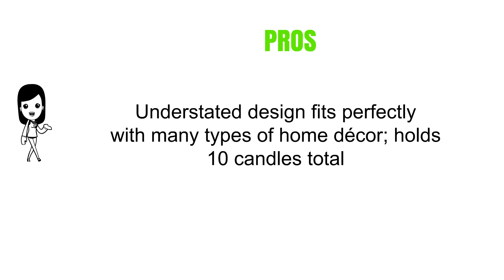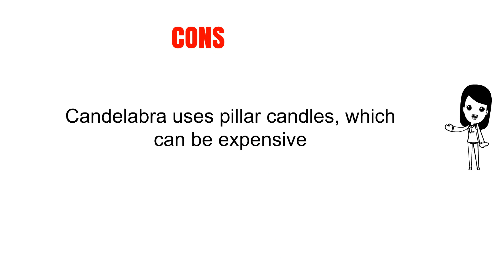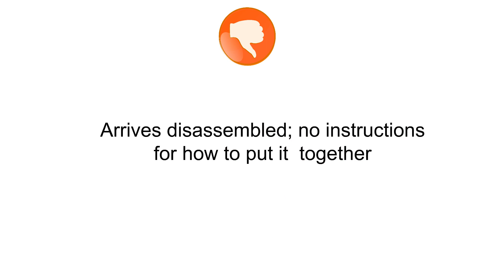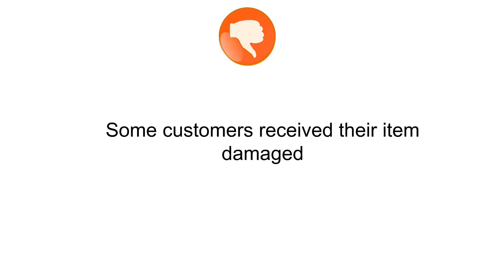Top 5 Candelabra Reviews - Best Candelabra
5. Southern Enterprises 10 Candle Candelabra, Matte Black Finish
4. KINGFOM Antique Style Metal Pillar Candelabra Wedding Gift Centerpiece Chic Decor Candle Holders Bronze (3 candle holders)
3. Classic Nickel Plated Candelabra 5 Light
2. Oenophilia Candelabra Reserva
1. Gifts & Decor Ivory Candelabra Wedding Gift Centerpiece Candle Holder